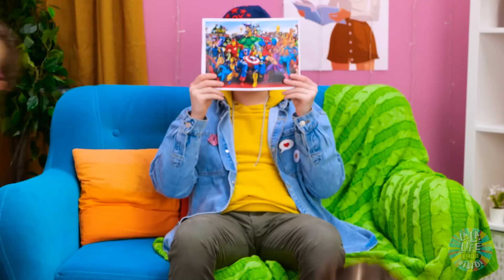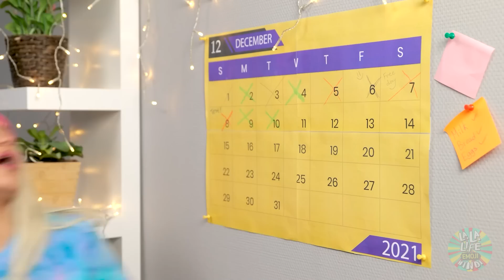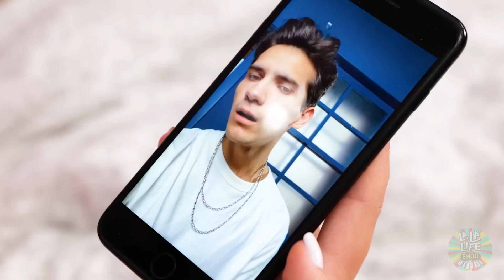मेरी छोटी बहन गायब हो गई- मिसिंग सिबलिंग को कैसे ढूंढे | La La Life Emoji Hindi की फनी कहानी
अक्सर, हमारे सिबलिंग्स हमें इतना तंग करते है कि हम चाहते है वो गायब हो जाए, पर अगर एक दिन आपकी इच्छा पूरी हो जाये तो! जब एक बार ऐसा हो जाए तो फिर मज़ा नही रहता और आप अपनी बहन को ढूंढने में पूरी मेहनत करते हैं। हमारी नई फनी वीडियो में देखें क्या होता है!